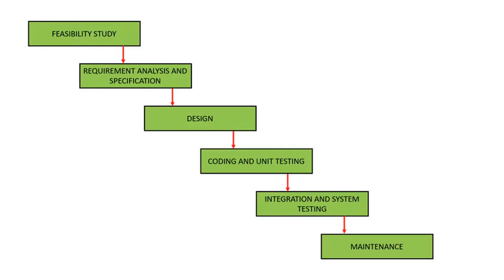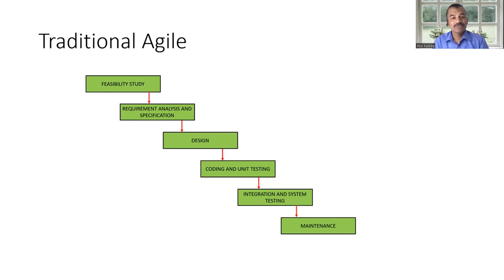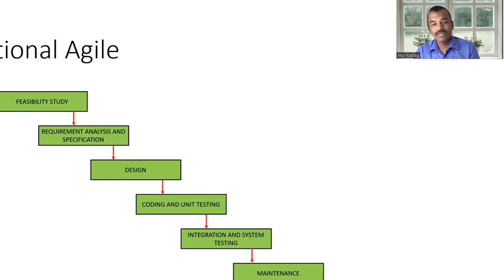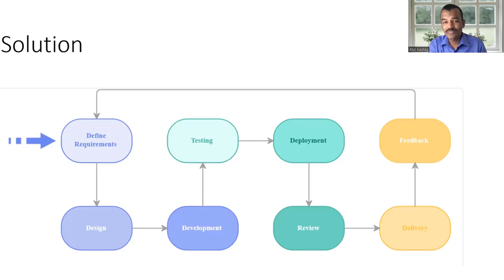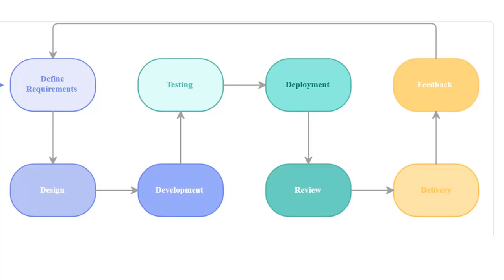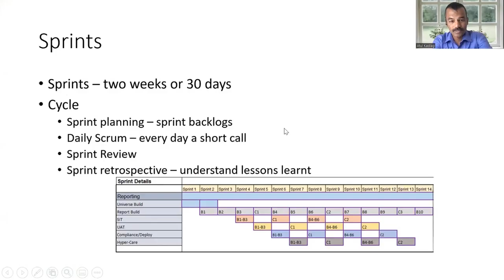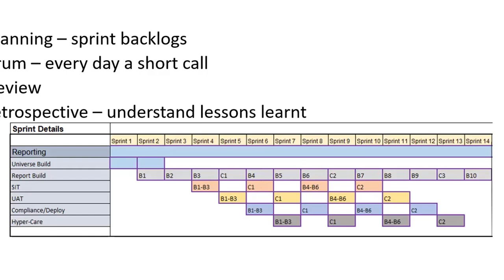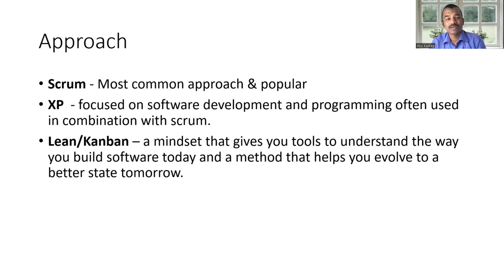What is Agile | Agile in Marathi | Project Management | Detailed Explanation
Agile courses on Udemy -

agile model in software engineering
agile methodology tutorial for beginners
agile methodology in software testing
agile methodology interview questions
agile
agile project management
agile software development
agile scrum
agile process model in software engineering
agile methodology marathi
agile in marathi
Marathi Agile